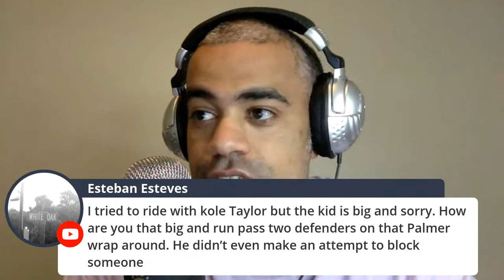LSU Football HALFTIME LIVE STREAM: McNeese St. BATTLE + CODY ORGERON vs MAX JOHNSON + OL Struggles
LSU Football vs McNeese State HALFTIME LIVE STREAM: Trey Palmer Scores, CODY ORGERON vs MAX JOHNSON, Ed Orgeron's seat getting warmer?